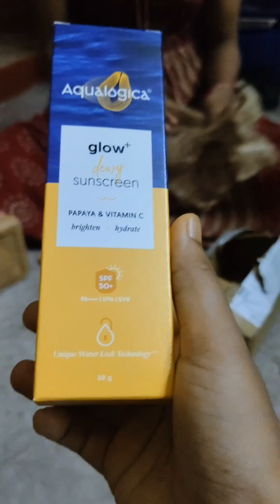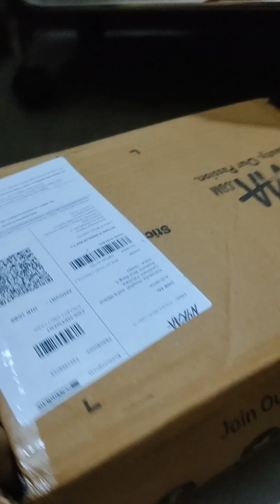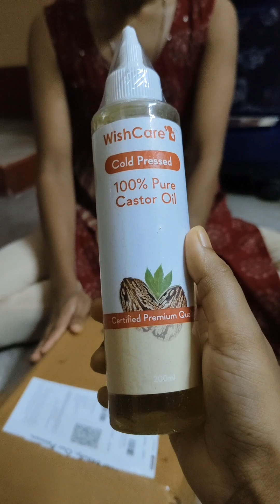Huge Unboxing Haul || Nyka Hot Pink 🩷 Sale || Myntra Haul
Nyka hot pink sale theke ki ki kinlam..